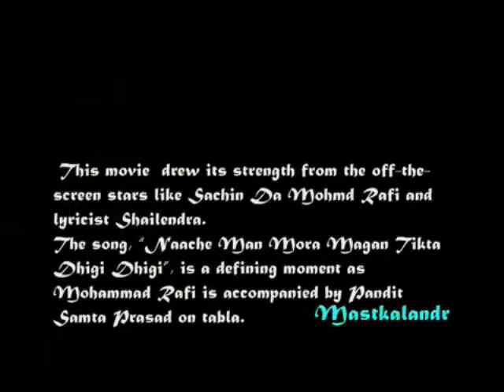Tribute To SD Burman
Collage of Few Gems of Burmanda's ever lasting songs